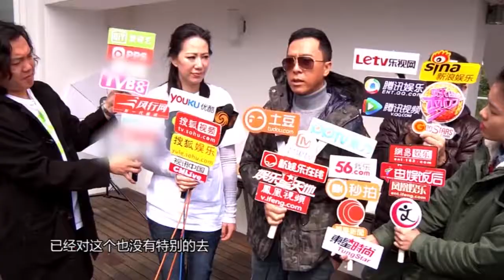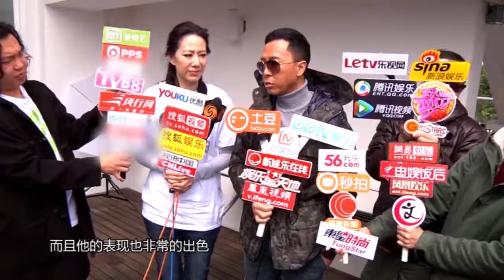《芒果捞星闻》甄子丹贺岁片载歌载舞 无所谓金像奖影帝提名 Mango News: Donnie Yen's new movie【芒果TV官方超清版】